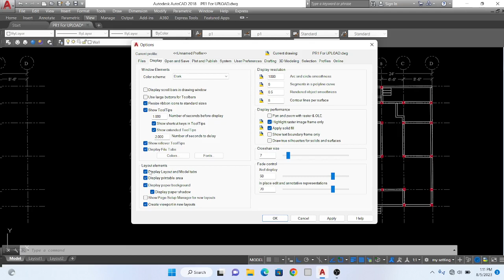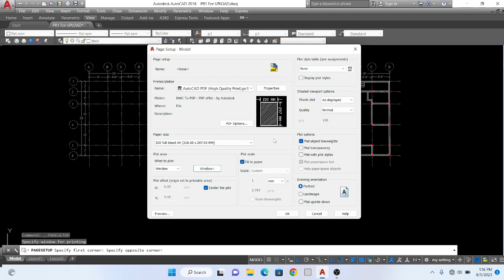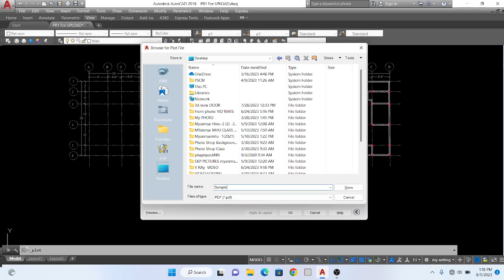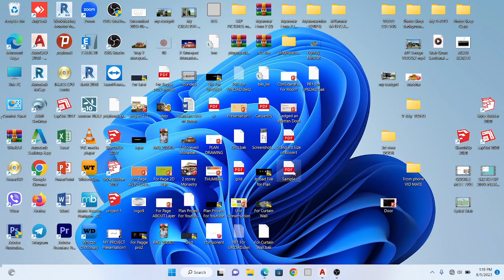Auto CAD Printing (PRINTING IN MODEL)